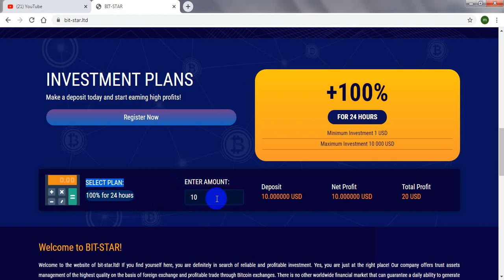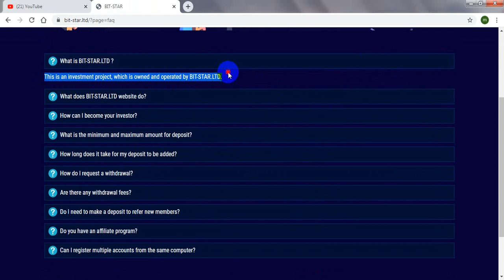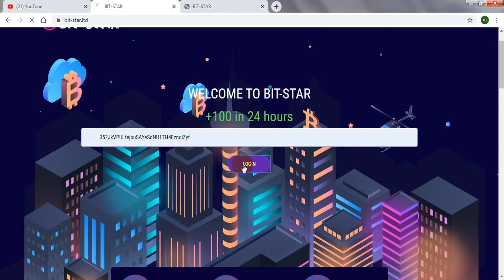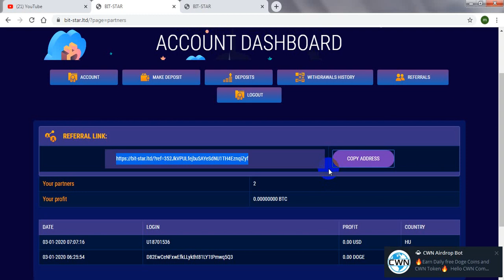Bit-Star. ltd new hot doubler site| receive +100% profit in 24 hour| 00 day running| live deposit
bit-star.ltd NEW DOUBLER SITE, lIVE deposit  PROOF , EARN $10 TO $20 PER DAY 100%-EASY WAY TO EARN MONEY ONLINE IN 2019-HOW TO MAKE MONEY ONLINE 2019, BEST DOUBLER SITE 2019